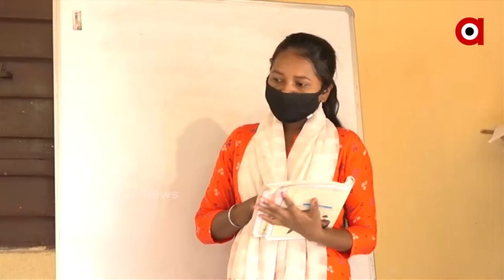8 ବସ୍ତିରେ ମାଗଣା ଶିକ୍ଷା ଦେଉଛନ୍ତି ଶକୁଦିଦି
କରୋନା କାରଣରୁ ବିପର୍ଯ୍ୟସ୍ଥ ହୋଇପଡିଛି ଶିକ୍ଷା ବ୍ୟବସ୍ଥା । ବର୍ଷେ ହେଲା ନା ଖୋଲୁଛି ସ୍କୁଲ ନା ହେଉଛି ବିଦ୍ୟାଳୟରେ ଶିକ୍ଷାଦାନ । ଗରିବ ପିଲାଙ୍କ ପାଇଁ ଅପହଞ୍ଚ ହୋଇ ରହିଛି ଅନଲାଇନ ପାଠପଢା